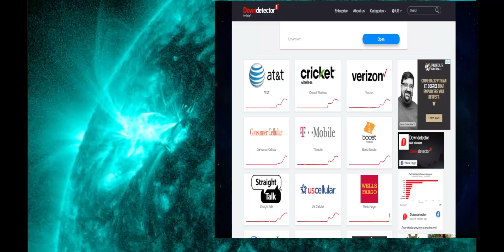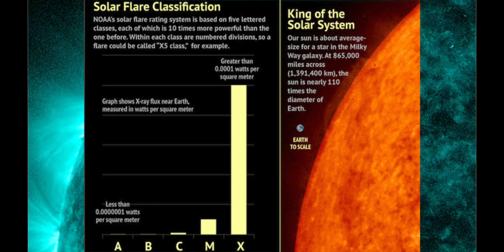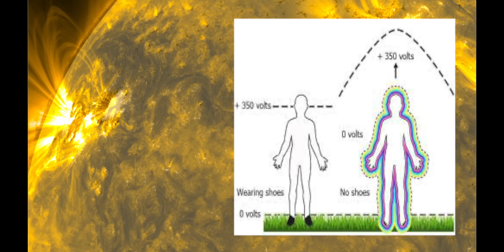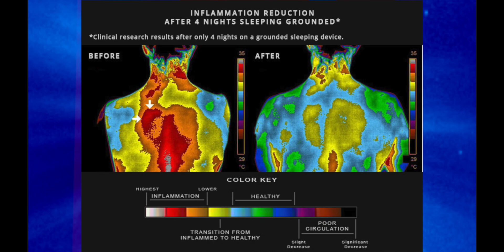2 X Flares with radio blackouts and Cellular Network Outages Space Weather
Sunspot region 3590 which is located at a fairly high latitude produced two impulsive X-class events. The first solar flare peaked yesterday at 23:07 UTC with a maximum X-ray flux of X1.9 and the second solar flare peaked today at 06:32 with a maximum observed X-ray flux of X1.7. Both events caused a brief strong R3 radio blackout at the day-side of our planet.